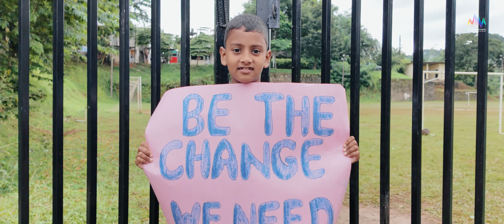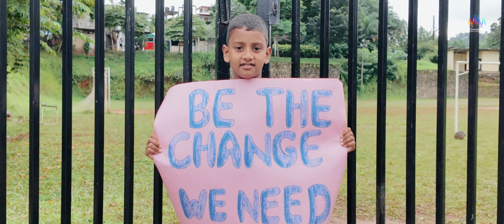We Are the Change - Musically Faceless feat. The Voices | 2024 Official Children's Day Song Sinhala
We Are the Change ගීතය දැන්ම
ඔබේ Ring Tone එක කරගන්න පහත අංක අමතන්න
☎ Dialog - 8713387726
☎ Mobitel - 74764749
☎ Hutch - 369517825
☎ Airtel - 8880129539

Melody, Lyrics, Music: Musically Faceless
Vocals: Aslam Roshan, Hansa Rathnayake, Ishita Premnath, Naduni Yameesha, Nimna Lakshitha, Pranirsha Thiyagaraja, Sayumi Tharumila, Sithuka Geenush, Sineth Lakmina, Siyoth Nimnada, Veenath Sathsara
Music Video Direction and Concept: Musically Faceless
Animation, Edit and Write up: Mark Caffrey (USA)
DOP: Vijayantha Yasas
Gear and Photography: Lakmal Wickramasinghe
Makeover and Choreography (Kids): Nayana Dhananjani
Choreography: Naduni Yameesha, Pranirsha Thiyagaraja, Veenath Sathsara
Sinhala Text Translation Support:  Gunarathna Dasanayaka
Sound experiments: Chennai Gangsters (Chennai)
Audio Engineers: Anushka Dasanayake @ Theewra Music Studios (Mix and Master) and Daminda Rajapaksha @ 1st Lane Studio (Recording)

Special Thanks:
Thuwan Roshan
Niroshan Rankotuwa
Chandima Edirisinghe
Parents of all vocals
Kids from Dangolla, Kandy.

♪ Song Lyrics:
නවම අවදියදියන්
අපමණ අපමණ නිමේෂයන්
හීන දැවටුමන්
ඥාන තෙරුමන්
විදුලව අද සිතනා මතකයන්
හැරනා යුගයන්
නොහැරන මිනිසුන්
දැනනා සිතුමන්
නොදැනන හැඟුමන්

ඇති දැන් වේ වේදනා
දැන් ඇති චෝ චෝදනා
WE ARE THE CHANGE

තිරය දිහා බලනා ලෝකේ මායවක්දෝ
පළිහ රැගෙන මතයන් සිඳිමුදෝ
සඟව තබා රිදෙනා ශෝකේ චායාවක්දෝ
අගය ලැබන හිනිමන් නගිමුදෝ

පිහිණුම් නොතෙරුනානම් ගැඹුරෙන් අරුතක් නෑ නෑ
විමසුම් නොදැනුනානම් දිවියෙන් පලයක් නෑ නෑ
Generations වැදගත් නොවනා අපි ඊයේ නිර්මාණයි
Electronics පැටවුන් නොවනා හෙට දිනයේ රජවැරුමයි